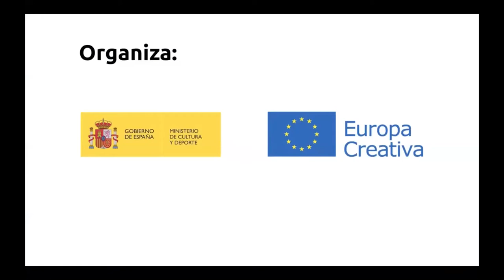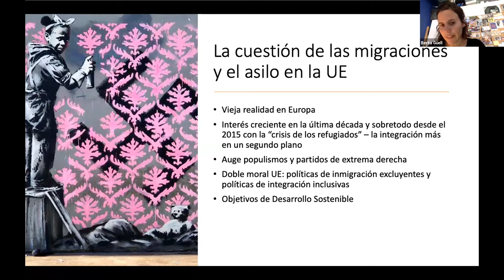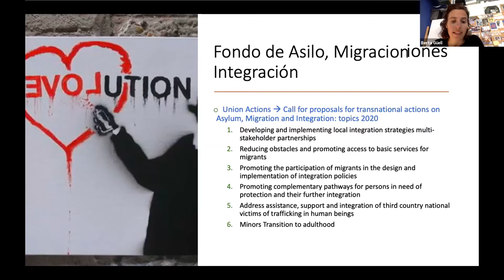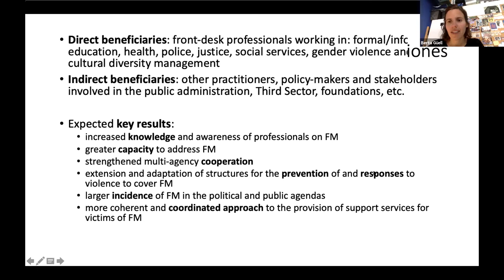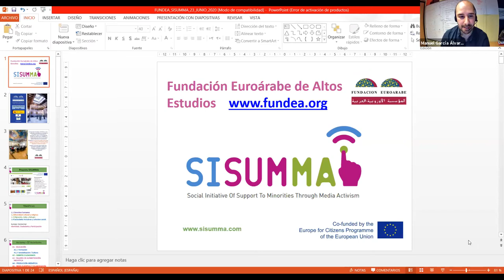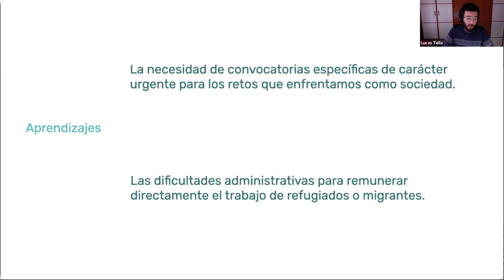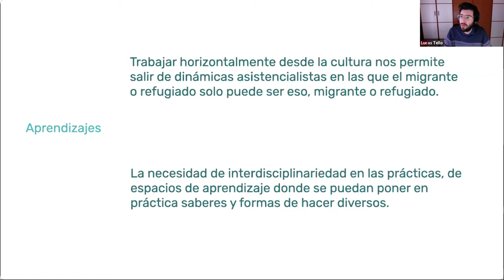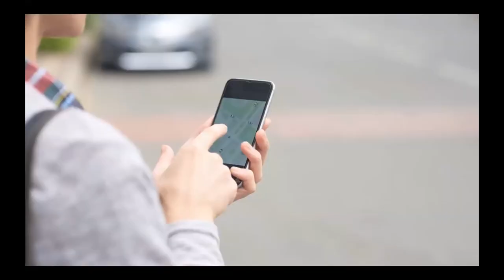Webinar “Proyectos europeos para la inclusión de personas migrantes y refugiadas”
Los programas europeos son una herramienta esencial para el desarrollo de proyectos y políticas que promuevan la inclusión social. Este vídeo recoge la sesión online, organizada por la Oficina Europa Creativa-Cultura y por el Punto Europeo de Ciudadanía, celebrada el pasado 17 de febrero de 2021. Sesión enfocada  a las oportunidades que ofrecen los programas Europa Creativa-Cultura y Europa con los Ciudadanos. En esta ocasión, para la puesta en marcha de proyectos europeos que promuevan la inclusión de personas migrantes y refugiadas.

La sesión comenzó con una visión general del contexto de la migración, de las políticas de la Unión Europea y recomendaciones para el desarrollo de proyectos. En una segunda parte se desarrolló una mesa redonda, donde organizaciones beneficiarias presentaron sus proyectos, que sirvieron para debatir sobre los retos y oportunidades de los programas europeos para la inclusión de personas migrantes y refugiadas.

Presentación y ponentes:

Augusto Paramio Nieto y Manuel García Álvarez, Oficina Europa Creativa—Cultura y Punto Europeo de Ciudadanía (Ministerio de Cultura y Deporte);  Berta Güell, Investigadora del área de migraciones (CIDOB); Ana M. Rosado, Asociación Pro Derechos Humanos de Andalucía (proyecto “Route for Solidarity”); Javier Ruipérez, Fundación Euroárabe de Altos Estudios (proyecto “SISUMA”); Lucas Tello, Zemos98 (proyectos  “Culture for Solidarity” y “Re-Build Refuge Europe”).